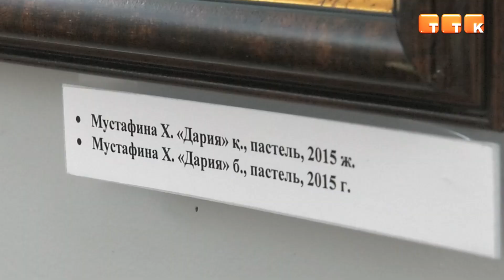Искусство видеть красоту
До 24 августа жители и гости города могут бесплатно посетить выставку Союза художников Казахстана в Темиртауском историко-краеведческом музее.

В Темиртауском историко-краеведческом музее открылась выставка работ членов Союза художников Казахстана, приуроченная к 60-летию Карагандинского Союза художников. Посетители выставки могут увидеть 37 картин, представленных в разных направлениях искусства.

Татьяна Хмелёва, старший научный сотрудник Темиртауского историко-краеведческого музея: «Здесь можно увидеть работы таких художников как Бигалин, Аскаров и многих других. Выставка достаточно высокого уровня. Я думаю, её интересно будет увидеть не только обычным горожанам, которые далеко не всегда могут увидеть настоящие живописные работы, но и художникам специалистам, начинающим художникам, которые могут посетить в любой момент».

Картины были специально отобраны из фондов Карагандинского областного музея изобразительного искусства. Все они написаны в разные периоды времени и выполнены различными техническими приёмами. Есть графический рисунок, живописные полотна, линогравюра и другие. Портрет своей племянницы на выставке представила и художник-оформитель музея Хайниса Мустафина, непосредственно участвовавшая в подготовке экспозиции.

Хайниса Мустафина, художник-оформитель Темиртауского историко-краеведческого музея: «Работы очень интересные. Даже если взять масляные работы, они есть гладко написанные, есть пастозные со сгустками. Есть и акварель, и графика чёрно-белая. От того, что они такие разные, жителям нашего города было бы интересно ознакомиться и знать, что есть такие художники. Хотелось бы, чтобы люди их тоже знали, потому что как без искусства жить? Во всём красота должна быть. Красота есть везде, и художники именно эту красоту и передают».

В честь юбилея Союза художников Караганды до 24 августа темиртаусцы и гости города могут насладиться творчеством казахстанских художников совершенно бесплатно.